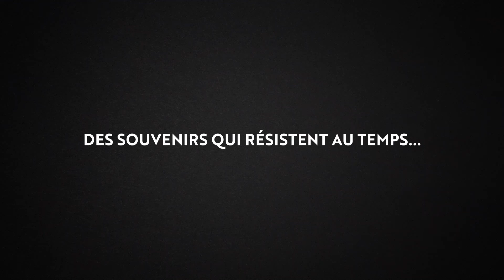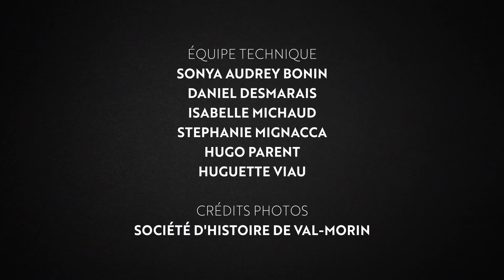MADAME VIAU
Dans le cadre du centenaire de Val Morin, j'ai réalisé les capsules suivantes.